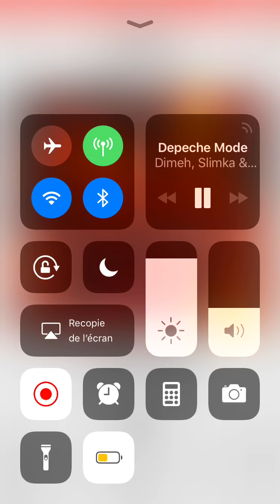DÉPÊCHE MODE XTRM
Swk sur les pektoro